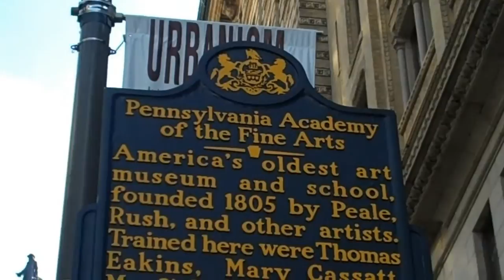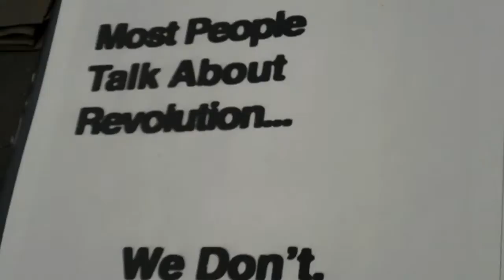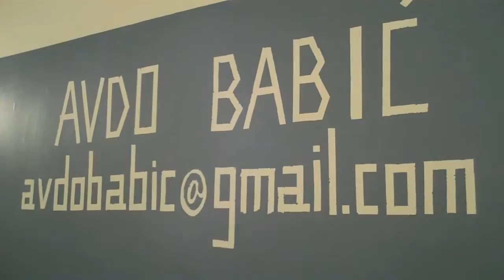PAFA Open Studios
Pennsylvania Academy of the Fine Arts student artists show their work in their studio space.